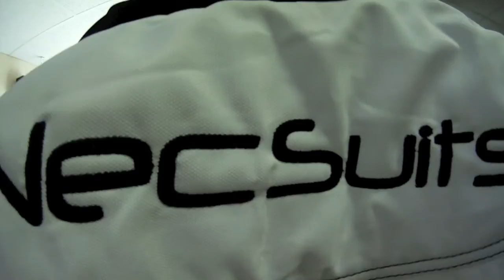Skydive Empuriabrava.mov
Gracias a Necsuits y Skydive Empuriabrava